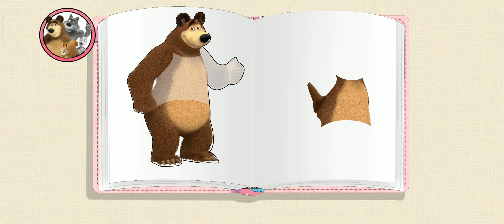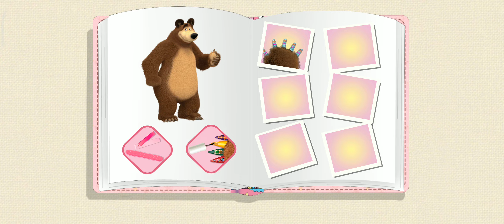marcha e urso manicure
masha e o urso trabalho de manicuredesenhos e diversões masha e o urso, canal Bianca mag tv vídeos e jogos todos os dias Marsa e o urso desenho